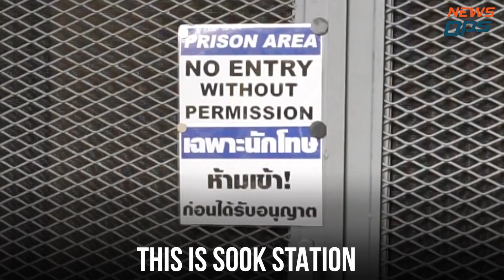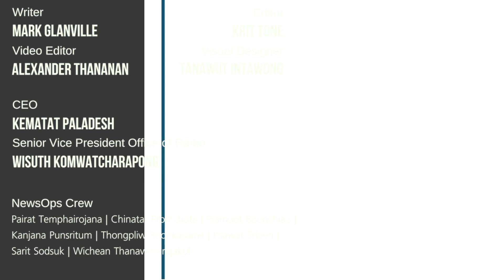Prison themed hostel in Bangkok, SOOK Station By NewsOps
You might end up here when you're in Bangkok. And you'll be glad you did!
It's Bangkok's prison themed hostel.
Look us up on Facebook, Instagram, And YouTube.